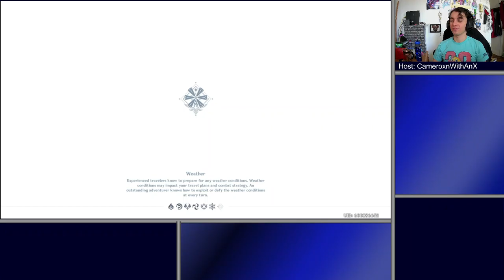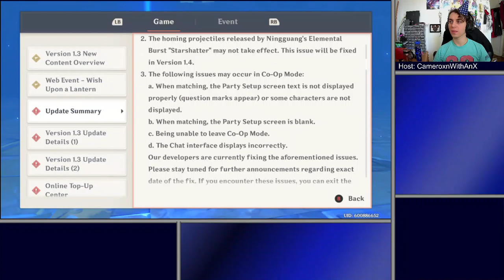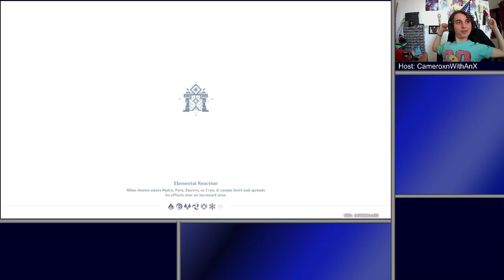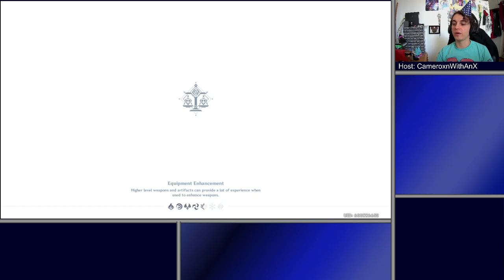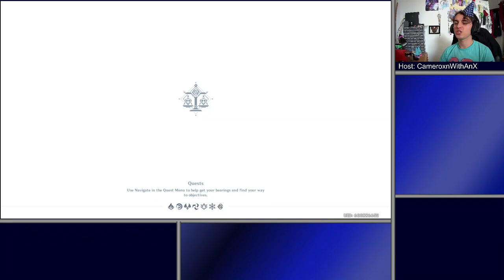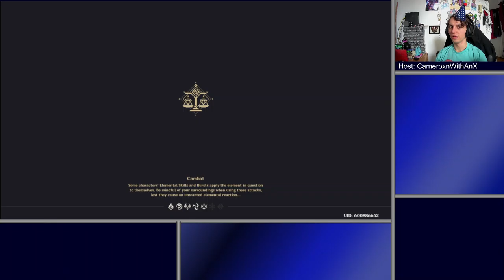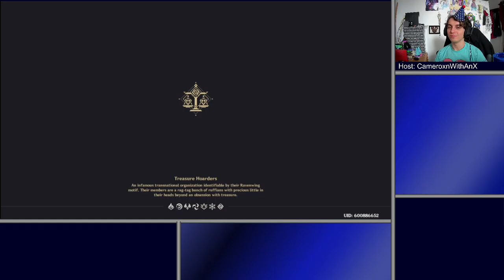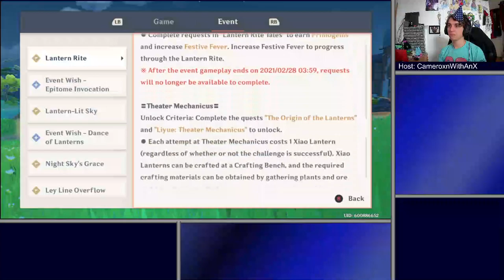Genshin Impact | The Quest for Lanterns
I'm on that quest for Xiao like we all are. Level grinding, story questing, and boss smashing while I enjoy a pleasant Friday morning with good company!